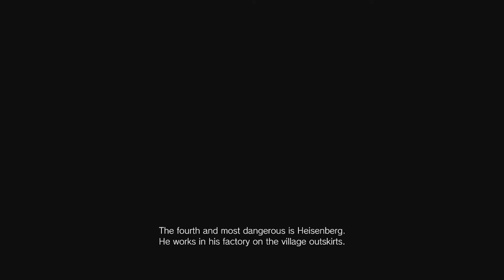The Red Chimney - Part 12 - Resident Evil VILLAGE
Pear and Von play Resident Evil VILLAGE.

PIG!